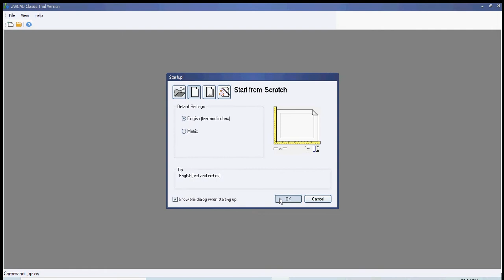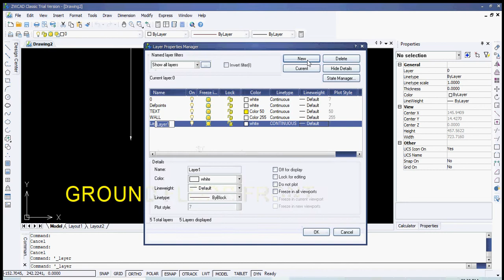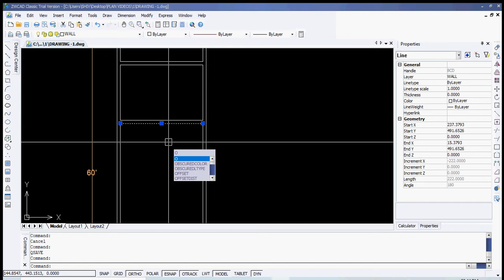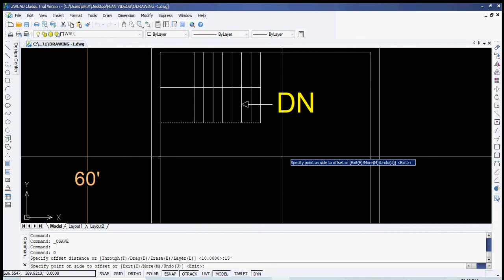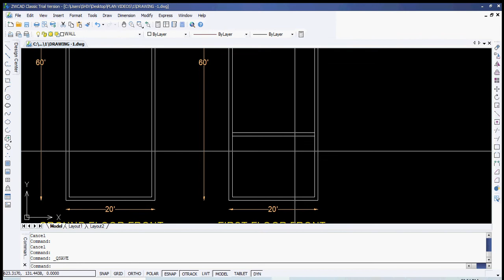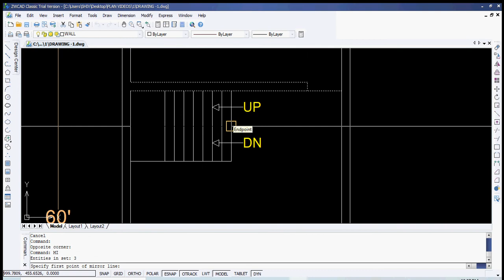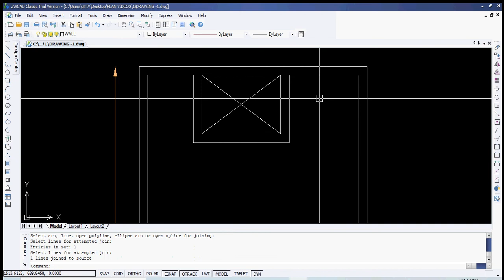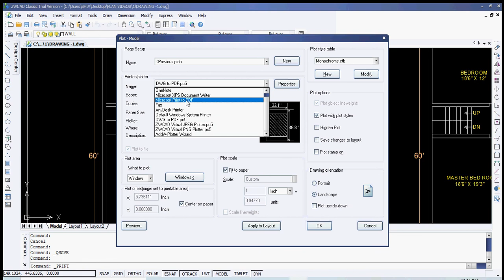4 BHK HOUSE PLANNING || HOUSE FLOOR PLAN MAKIING || 3 STOREY BUNGLOW PLAN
HELLO FRIENDS,
IN THIS VIDEO WE WILL PLAN A 4-BHK HOUSE AS PER CLIENT REQUIREMENTS.

SIZE OF PLOT : 20' X 60‘ (CLEAR)

REQUIREMENTS:  GF: CAR PARKING + 1 ROOM
    FF: DRAWING ROOM + KITCHEN
    WITH DINING + 1  BED ROOM
    SF: 2 BED ROOMS + BALCONY

WITH SUFFICIENT VENTILATION TO ALL ROOMS AND BATHROOMS